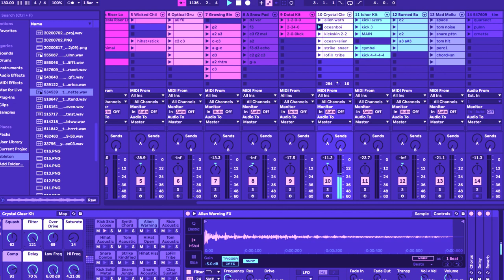rionka x tim kahn 🌑 QUARSECT 🌑 2021 | late night w ableton by rionka #13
late night w ableton #13 - rionka x tim kahn 🌑 QUARSECT 🌑 -- microcomposition by tim kahn

20210205 :: nightfeels in hc dark aquarian landscape built around another original microcomposition by tim kahn: quarsect.

i decided to process only the second part of my last night recording because the mood rapidly changed in there and i just love the deep creepiness... it's like a weird church echo from the underworld.

130 bpm. 320 kbps. 0400 am.

Additional sound effects, samples and ambience: Freesound.org

Taken & edited by rionka.
Mixed in Ableton Live.
Recorded on Xiaomi Redmi Note 9S + Aputure a.lav.
Editing in Camtasia + Resolve + Audacity (unless otherwise noted).
Gear: tripod, rubber bands, caffeine, unprofessional lamps, all that jazz.